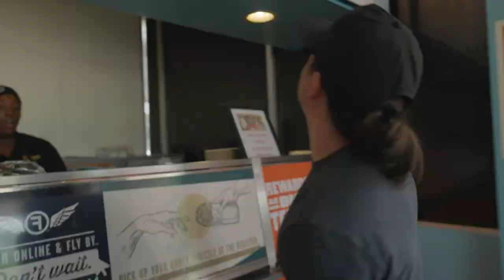Clay Hollis - Freebirds World Burrito Challenge